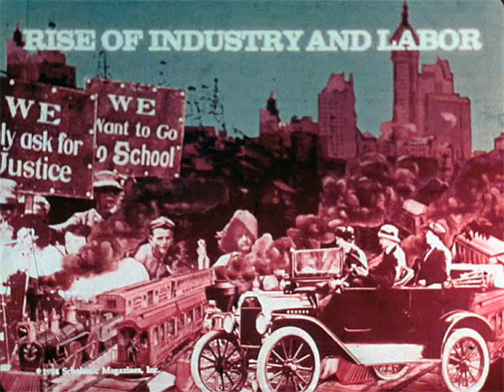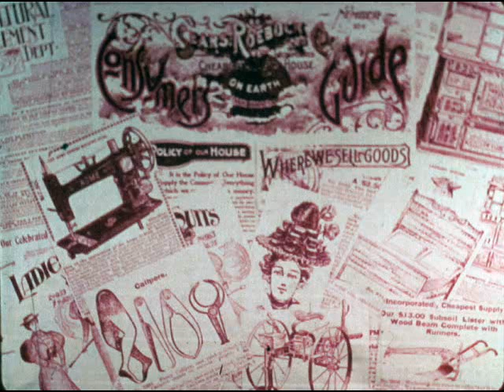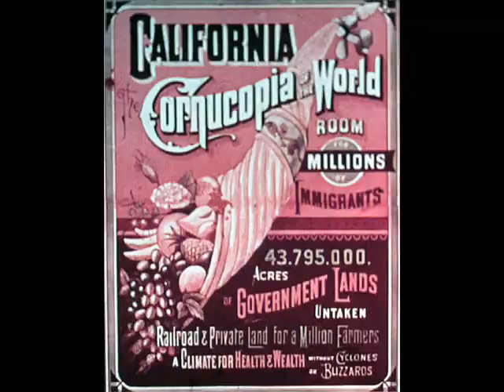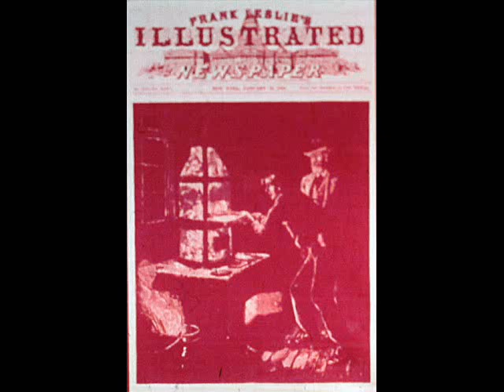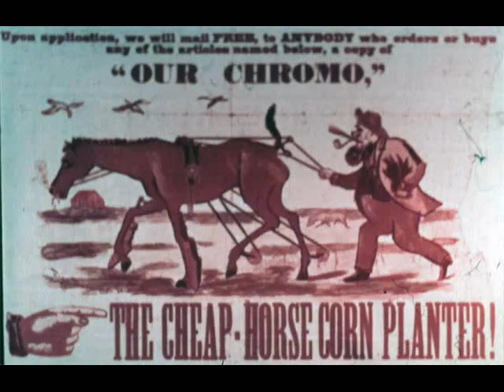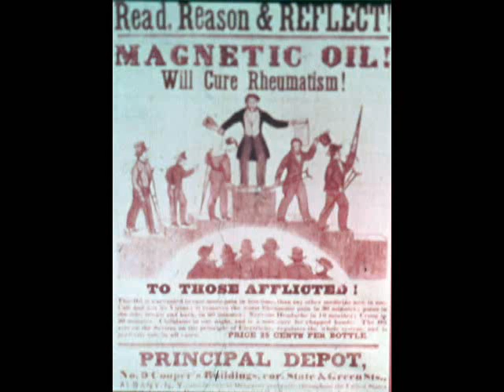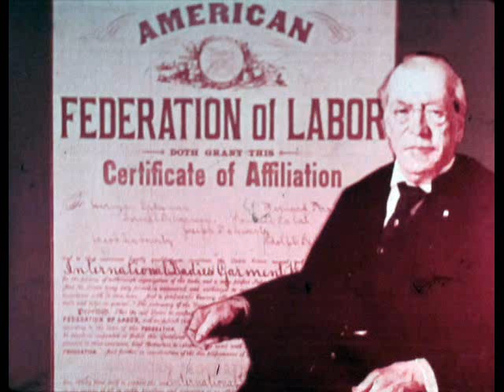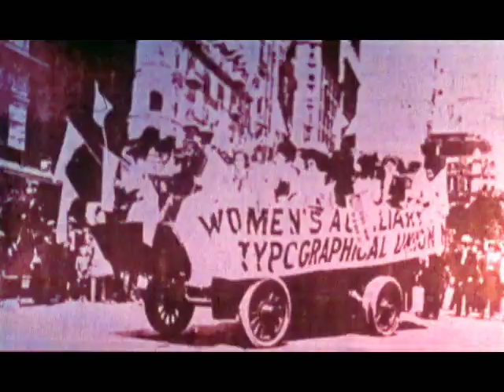The Rise of Industry And Labor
Originally a filmstrip, this video provides an overview of the growth of "Big Business" in the late 1800's, and the subsequent rise of the labor movement.